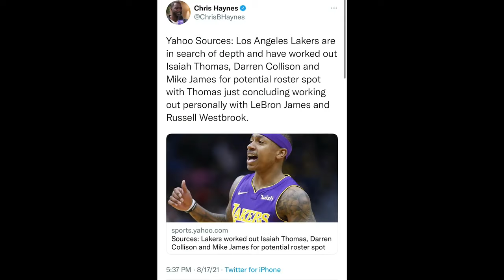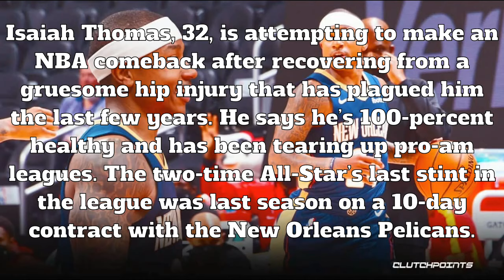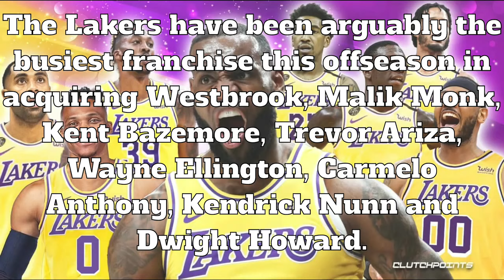Lakers Worked Out Isaiah Thomas Darren Collison & Mike James For 2 Potential Roster Spot for Depth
Lakers Worked Out Isaiah Thomas, Darren Collison and Mike James For Potential Lakers Roster Spot

🏀NBA Highlights
🏀Full Game Highlights
🏀Player Highlights
🏀Interviews
🏀Talk Shows
🏀Match Analysis
🏀Halftime/Fulltime Shows
🏀Basketball Podcasts